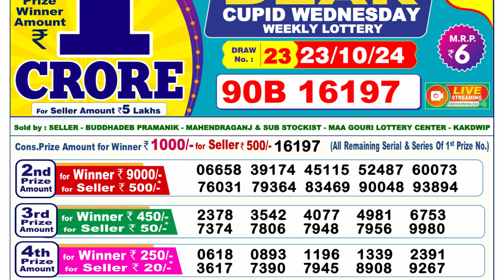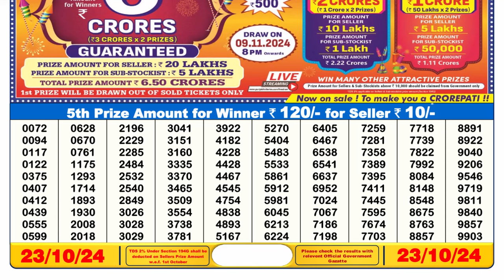🔴LIVE Sikkim Lottery Result Today 6PM (23-10-2024); Dear Cupid Wednesday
dear Lottery Result: We share the latest results of Nagaland State Lottery, Sikkim State Lottery, and West Bengal Lottery Sambad for the 1 PM, 6 PM, and 8 PM draws. You can find the winning numbers for Nagaland State Lottery here and keep up with the draw results on this Channel.